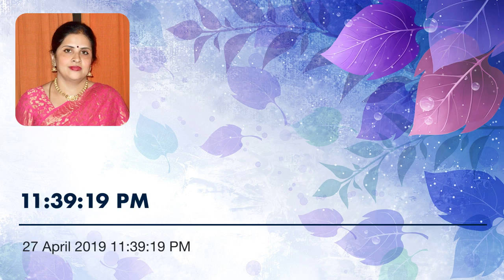POSITIVE EFFECTS OF CHANTING SLOKAS —🕉AN INTRODUCTION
AN INTRODUCTION TO —POSITIVE EFFECTS OF CHANTING SLOKAS